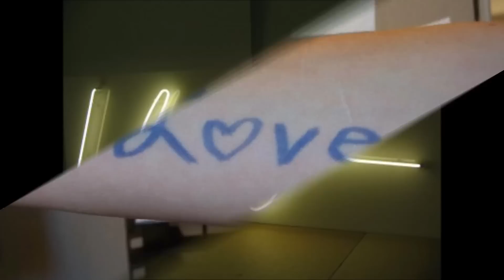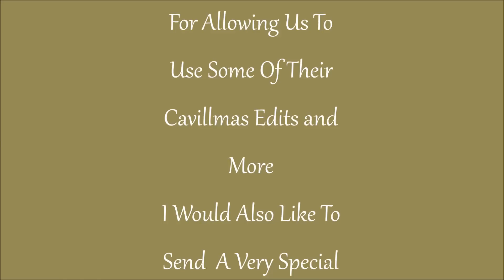HENRY CAVILL , My Winter Dream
For Allowing Us The Uses Of Their Henry Cavill Edits
Also A Special Thank You To Isabella Mezanotte and Jeanna Skinner For Their Awesome Help With HenryCavillWorld Christmas Edits